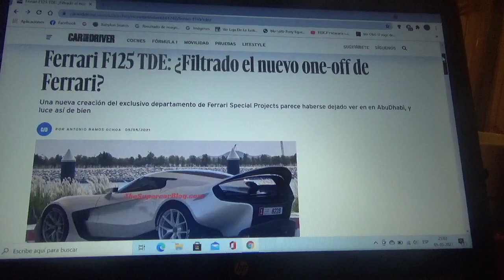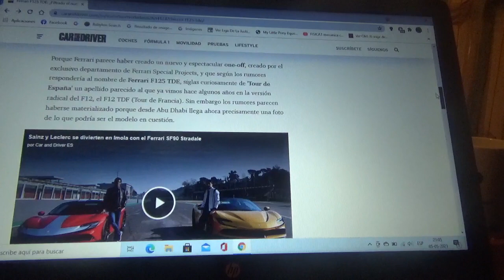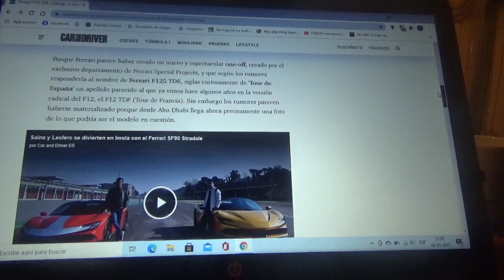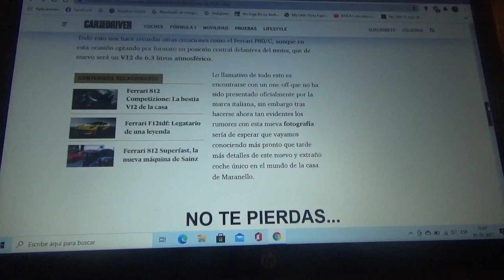Ferrari F125 TDE información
Este misterioso automóvil superdeportivo de la casa automotriz de Maranello fue captado en Abu Dhabi(capital de Emiratos Árabes Unidos) cuyo diseño es obra de la exclusiva filial Ferrari Special Projects